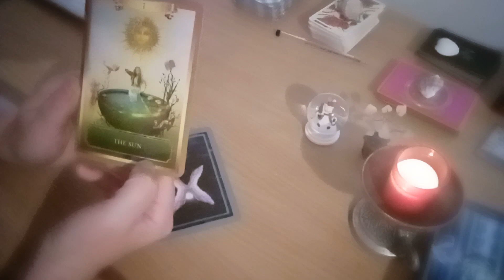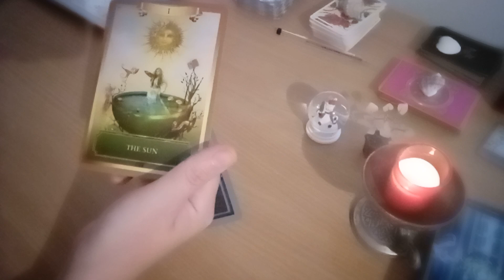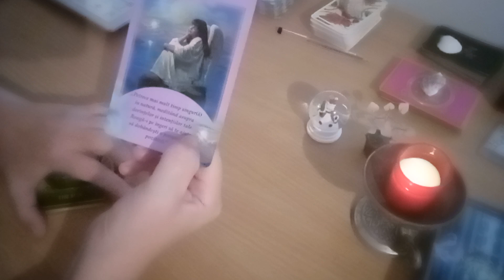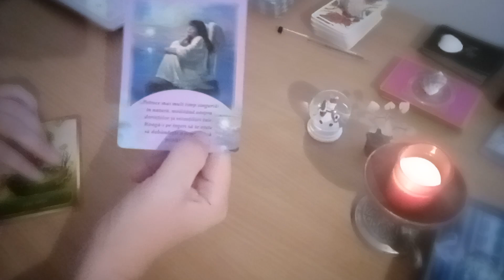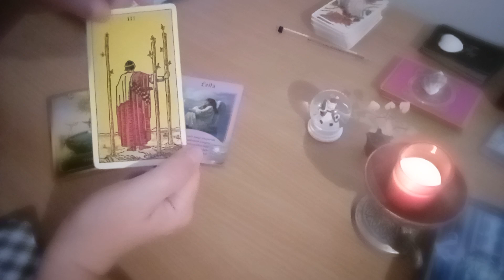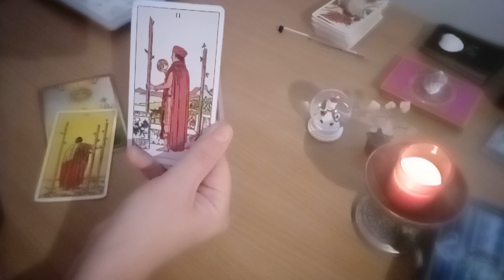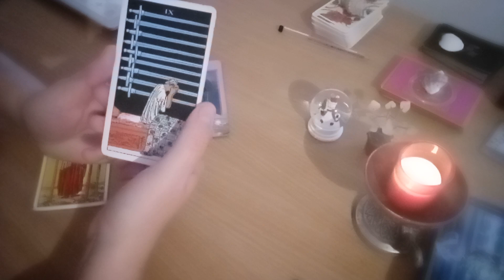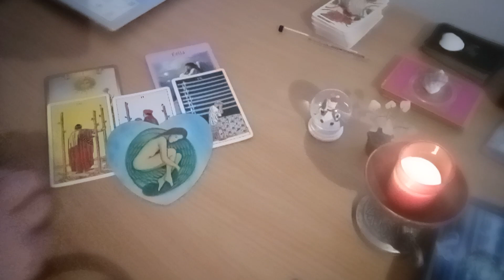Energiile zilei - Soarele iti lumineaza viata si iti netezeste drumul spre inainte!!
Energiile zilei - joi, 1 decembrie 2022